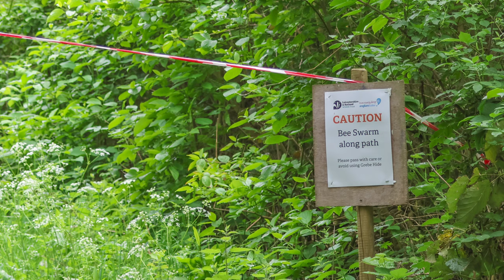Rutland Water 19th May 2023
A pleasant day, with lots of newborn chicks about.  I seemed to be have had a good day capturing many species on video.

 My highlight was finally seeing the cuckoo flying around, unfortunately too quick for my camera.  The video highlight is probably the ruff, which seemed to have a bit of breeding plumage - I am more used to their plain winter look.

Contents
0:00 Song thrush
0:43 Lesser black-backed gull
1:11 Great crested grebe
2:22 Black-headed gull
3:38 Cormorant
4:29 Peacock butterfly
5:01 Wren
5:37 Lapwing
5:49 Common tern
6:46 Coot
7:23 Gadwall
8:02 Avocet
9:30 Mute swan
9:51 Ruff
10:23 Wasp
10:49 Tufted duck
12:15 Grey heron
13:03 Reed Warbler
14:09 Oystercatcher
15:01 Shoveler
15:32 Greylag goose
17:31 Moorhen
18:13 Mallard

Background music

Claypots St. Kilda
Das Hotel
Jigoku No Tengoku
Late Night Friends